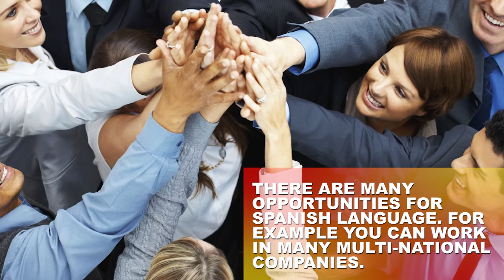Learn Spanish Language at Langma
Enrol for our Spanish Language Course and reach out to the multinational opportunities!

Overview
The Spanish Language is the second most widely spoken language in the world (after Mandarin-Chinese). There are more than 400 million native speakers of the Spanish language in the world. It has left behind English as the most widely spoken language all over the world.
Langma School of Languages follows the common European Framework of Reference for languages and train the students at different levels ranging from A1 for beginner to C2 at the highest. The learners of Spanish language varies from students, businessmen, employees who plan to shift their residence to Spain or Latin American countries.
We provide both native and Indian trainers, as our language faculty. Also included in our course are plays, audio-visuals and workshops which can further enhance the accuracy and usage of the language.